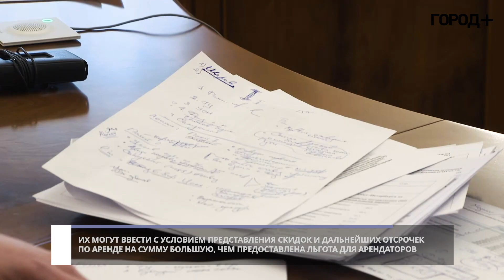В Петербурге введут новые меры поддержки бизнеса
Представители петербургского бизнес-сообщества предложили правительству свои меры поддержки.

Вице-губернатор Евгений Елин заявил, что предпринимателям пострадавших отраслей бизнеса могут помочь целевые субсидии на зарплату сотрудникам. Их сумма может быть равна уплаченному данными организациями НДФЛ во втором и третьем кварталах 2019 года.

По мнению бизнесменов, необходимо ввести налоговые каникулы или льготы на имущество и землю, снизить нагрузки по коммунальным платежам, а также отменить аренду на государственное имущество, которым организации не пользуются в связи с приостановкой деятельности.

Также власти города обсуждают льготы по налогу на имущество для владельцев торговых центров. Они могут быть введены с условием представления скидок и дальнейших отсрочек по аренде на сумму большую, чем предоставлена льгота для арендаторов.